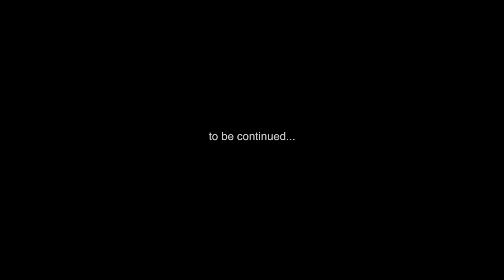Sabaton - The Story Of HEROES - Chapter II (OFFICIAL TRAILER)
Second trailer for SABATON's album HEROES.

HEROES is out now via Nuclear Blast Records.

HEROES track listing:

01. Night Witches
02. No Bullets Fly
03. Smoking Snakes
04. Inmate 4859
05. To Hell And Back
06. The Ballad Of Bull
07. Resist And Bite
08. Soldier Of 3 Armies
09. Far From The Fame
10. Hearts Of Iron

HEROES was recorded at Abyss Studio, along with producer Peter Tägtgren (AMORPHIS, CHILDREN OF BODOM and more), with whom SABATON already worked on their previous platinum full-length album CAROLUS REX.